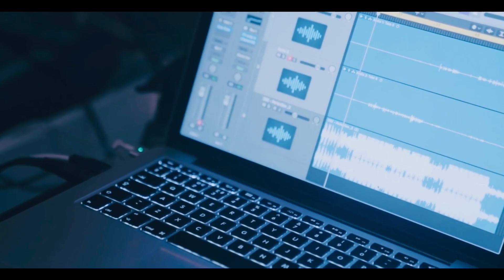Should Young Adz Go Solo?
D-Block Europe are growing at an insane rate right now. They release project after project with commercial success. But is all this success down to the talent of Young Adz? In this video, I discuss the reasoning behind this argument and then give my own verdict..